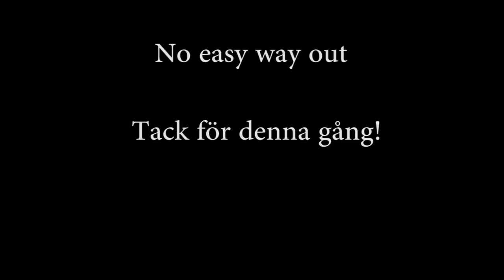Crossfit Active Wellness Champ